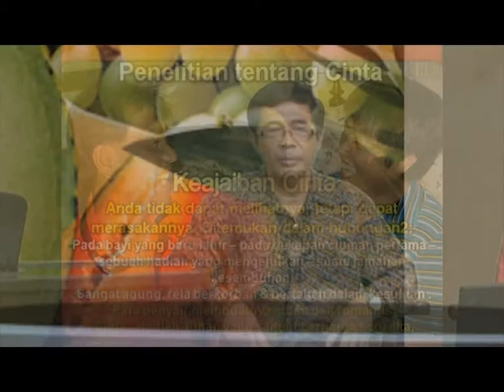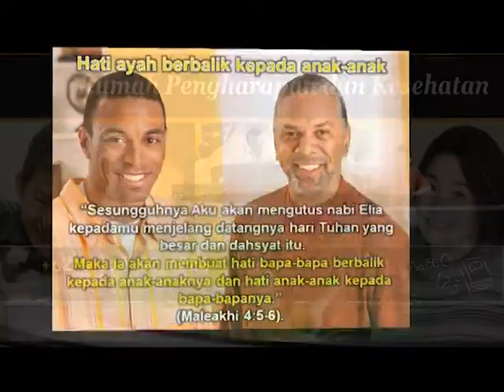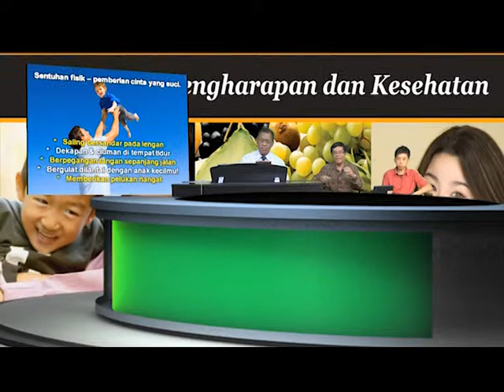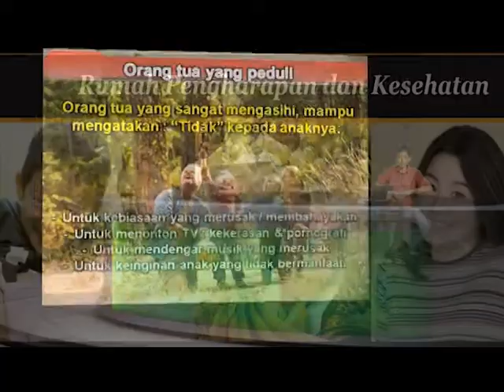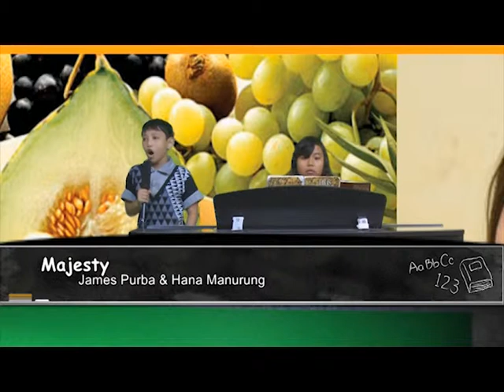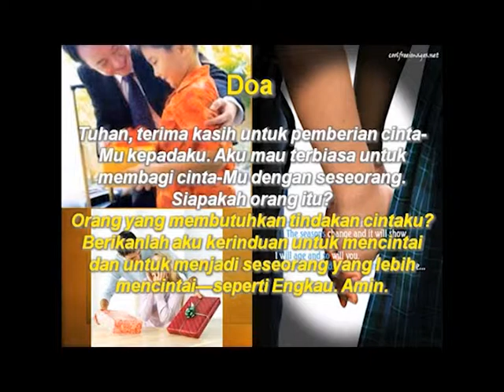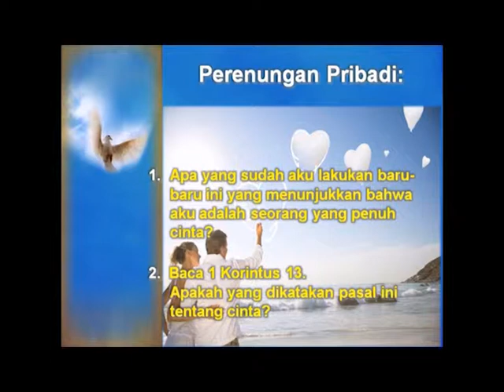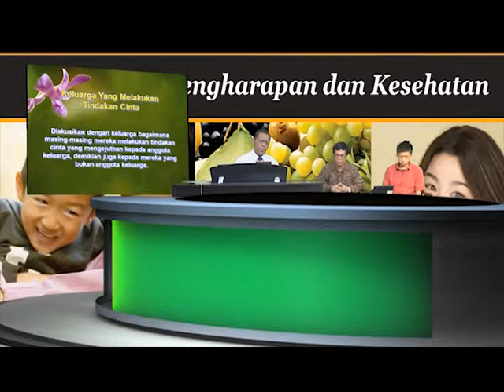Keajaiban Cinta - Rumah Pengharapan & Kesehatan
Seri Pelajaran dari Win Wellness tentang Keajaiban Cinta disampaikan oleh Pdt. Djoko Suwarso MA